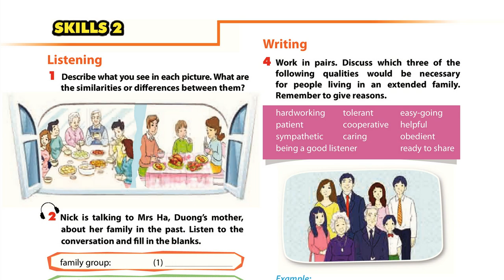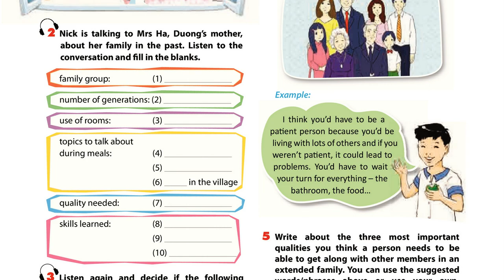Luyện Nghe TIếng Anh Lớp 9 unit 6, Skills 2, Listening, 2 Nick is talking to Mrs Ha